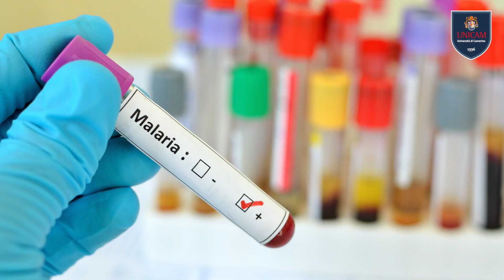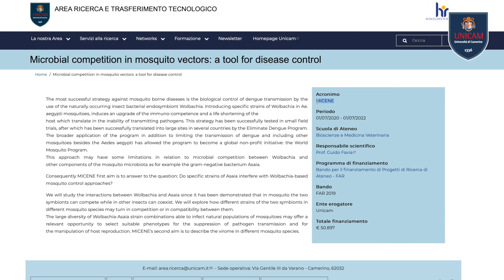Zanzare e Batteri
Contrastare le malattie trasmesse dalle zanzare è uno degli obiettivi che la scienza si è imposta già dal secolo scorso. E’ questo quindi l’obiettivo del progetto coordinato dal prof. Guido Favia, della Scuola di Bioscienze e Medicina Veterinaria, che sta studiando le interazioni tra diverse specie di zanzare e due batteri che sembrano mostrare delle qualità che permettono la messa a punto si alcuni strumenti e strategie per il controllo di malattie quali ad esempio malaria, febbre gialla e zika.